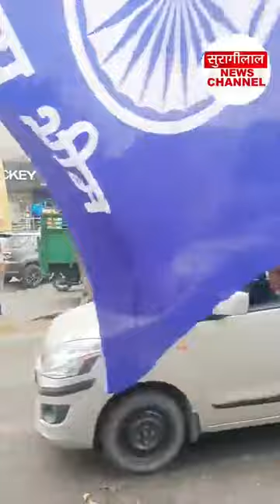बाबा भीमराव अम्बेडकर की जयंती पर Kashipur में शोभायात्रा की Live Video Coverage